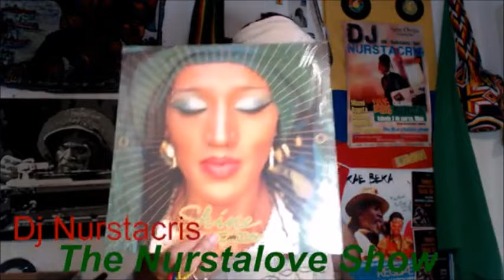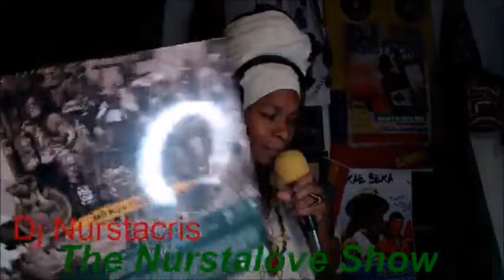The Nurstalove Show 25.6.24 Dub, Reggae Roots, Loversrock. Unedited by Dj Nurstacris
Dj Nurstacris presents with deep gratitude a live show with a selection of great artists featuring new and classic tunes.
Enjoy it. One Love!